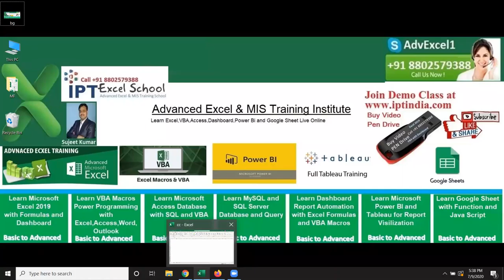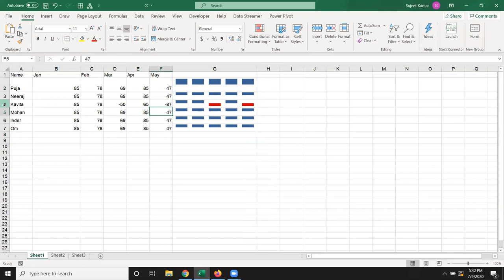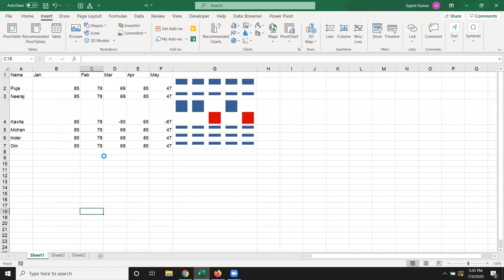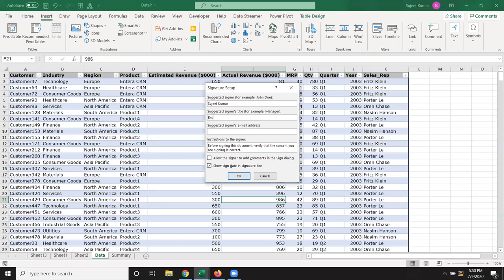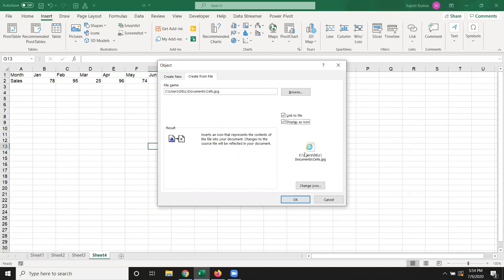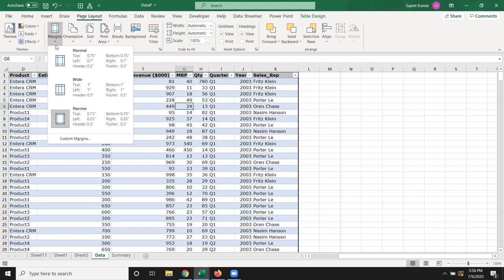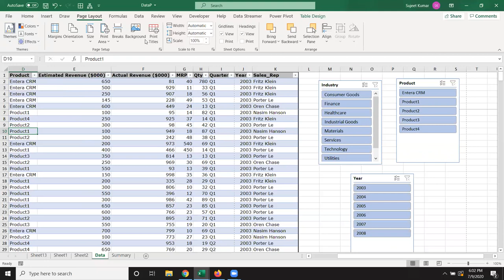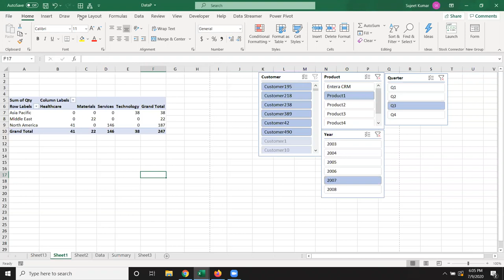Advanced Excel Insert Menu in Hindi